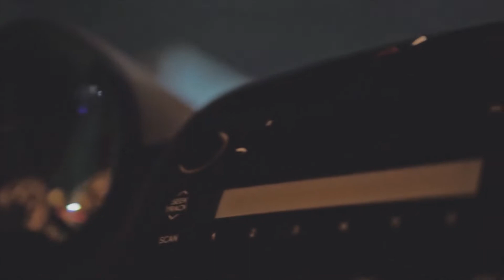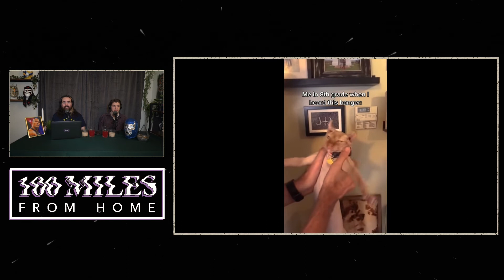100 Miles: From Home | EP #013 w/ Jellylegs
Joining us this week is musician Jellylegs! We discuss his upcoming release with fellow musician Jayberwok, which will be his first under this new solo endeavor. He describes the parallels between writing music and skateboarding; including how they both have their own subgenres and styles. We touch on his background as a special education teacher and how he has learned life lessons through this line of work. He sticks around for some segments where we expose him to the world of Tik Tok, we find the mystery flavors of food/drink items. And to finish it all out he has an interesting request for The Rock.

00:00 Opening
09:35 Interview w/ Jellylegs
39:55 Segments w/ Jellylegs
1:06:52 Closing